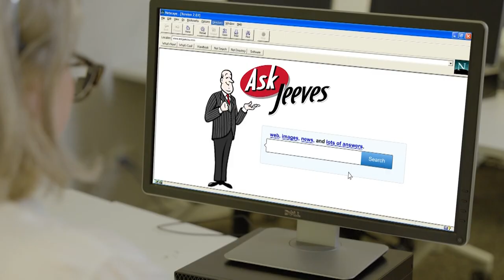Mark Humphries shares Medibank's apology after hacking scandal | 7.30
Private health insurer Medibank this week announced the hack of its customer data affects more than four million past and present customers.

The company is understandably on the back foot, so to help them with their messaging, here's an apology video from 7.30's resident satirist Mark Humphries and his co-writer Evan Williams.